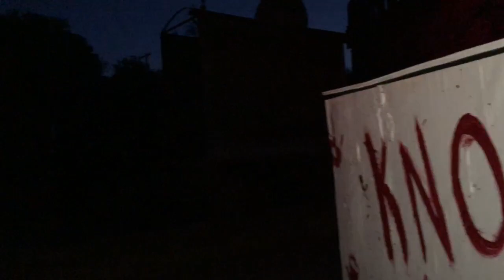Bonnie Screams 2018